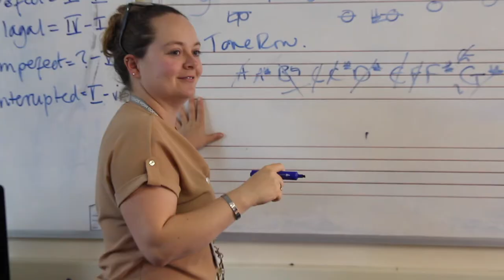Parrs Wood High School and 6th Form - A Level Music (Edexcel)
Welcome to Edexcel A Level Music at Parrs Wood 6th Form College! This video contains all the information you need before starting with us, and shows you some of the amazing facilities we have here at Parrs Wood.

Can't wait to see you all in September!